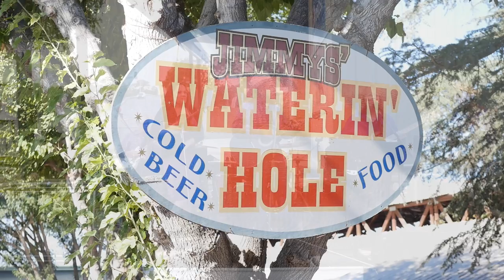Old Fashioned Love - Corine Manroe - Paso Robles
Monte Mills and The Lucky Horseshoe Band performing Old Fashioned Love.  SPecial guest Norm Hamlet on steel guitar.